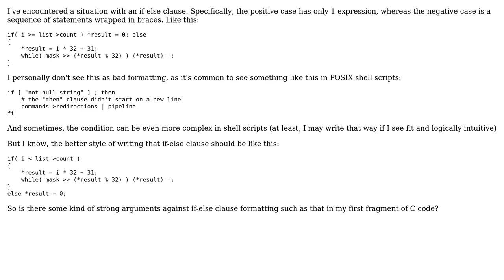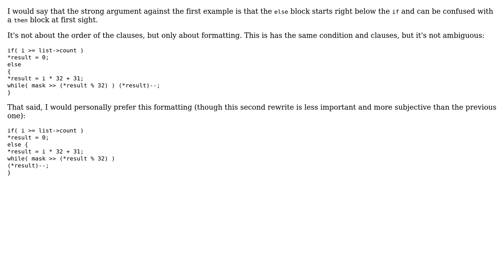Code Review: Very unorthodox placement of if-else clauses in C for handling special cases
With thanks & praise to God, and with thanks to the many people who have made this project possible! You are responsible for your own actions.